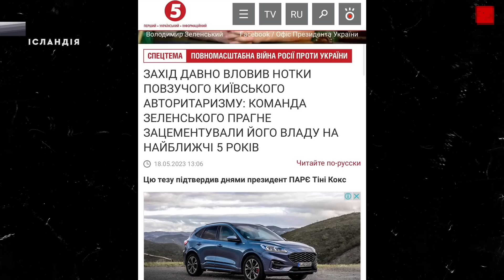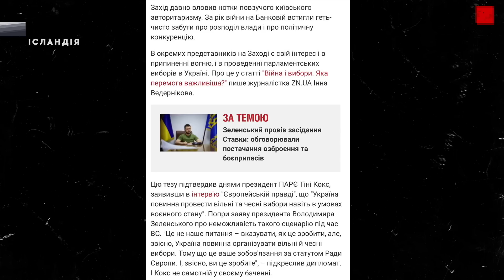5 канал вважає своїх глядачів iдioтaми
Яскравий приклад, як зливний унітаз для політиків від Європейської Солідарності займається класичною медіабрехнею, спекуляціями та маніпуляціями.

monobank ➜ 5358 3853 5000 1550
Bitcoin ➜ 1VhmRu71kXX44eTJnUCgdVcYbVK8jS4NB
ETH ➜ 0xe286500a1ebe44e814bff90adce95fbaf5cf4c12
USDT (TRC20)➜ TTTkg2kZMEhqp3nzgtrNSnPFNZT782A9yD

Наш мерч (50% прибутку на потреби ЗСУ)